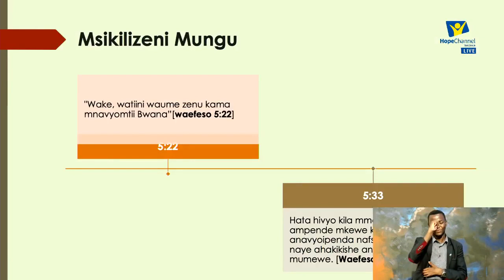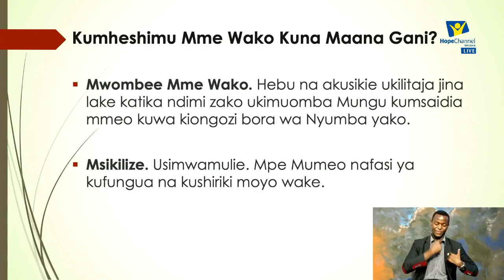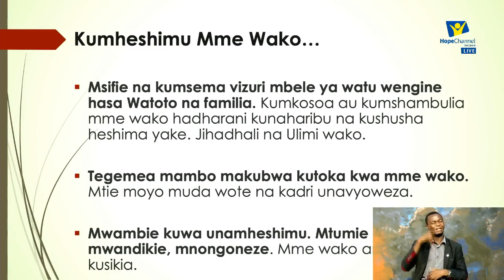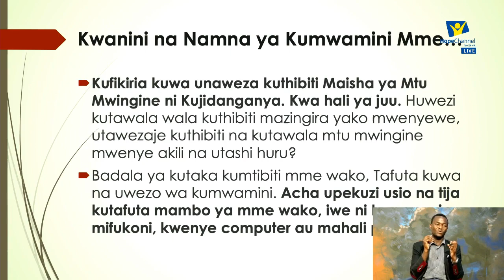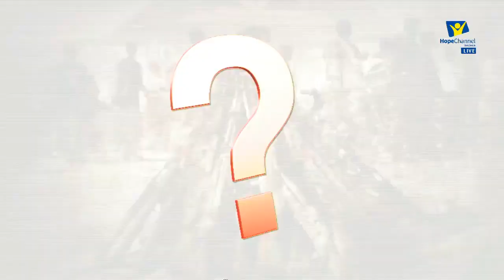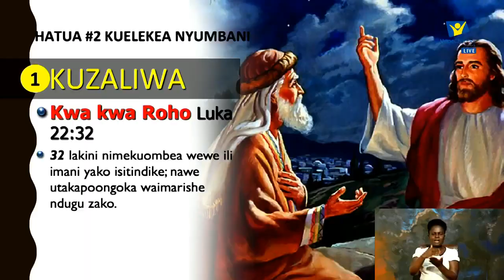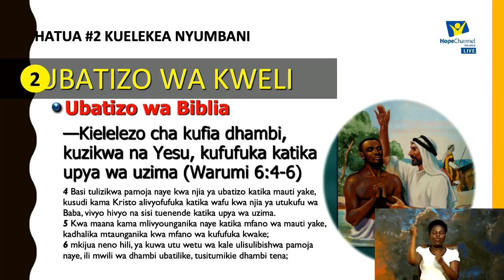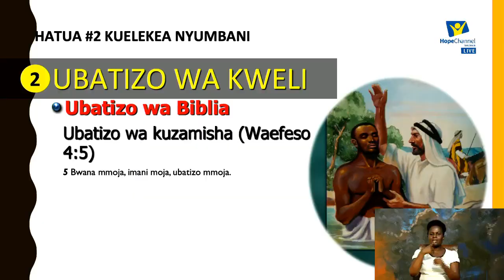Nyumbani Hatimaye, Kinyerezi Day 6 07/ 02/ 2019